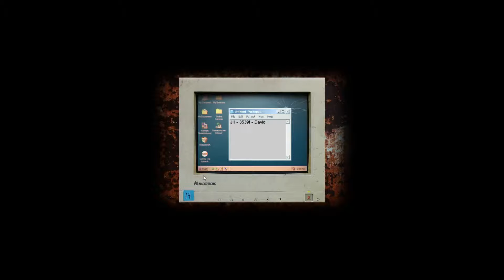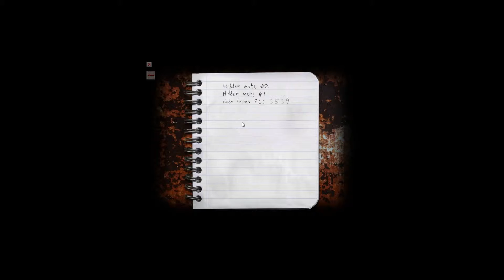Cry of Fear #02 - Erster Kontakt [Deutsch|HD]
Horrorspiel von Team Psykskallar (2013)